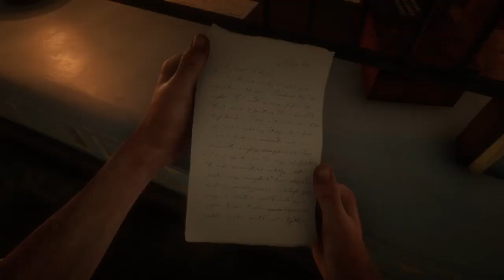Red Dead Redemption 2 - Letter From Mayor Henri Lemieux